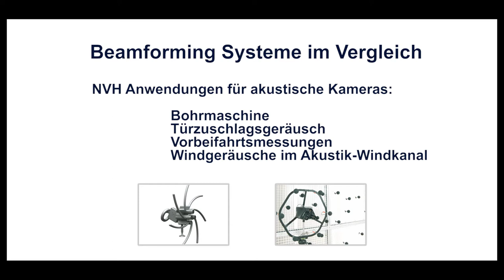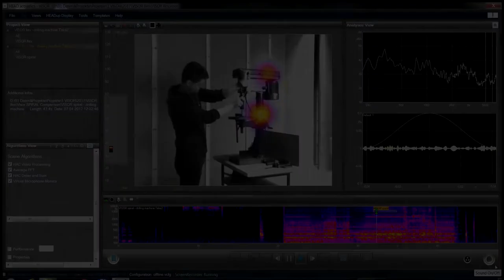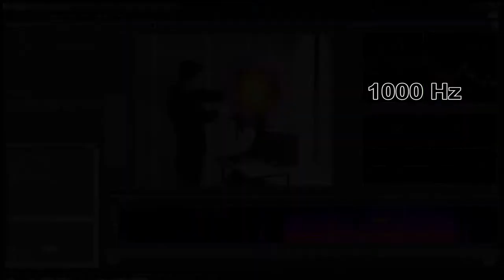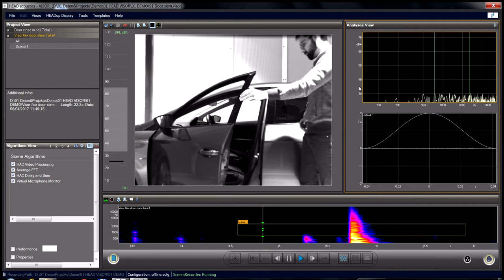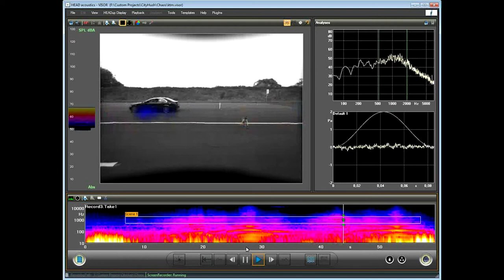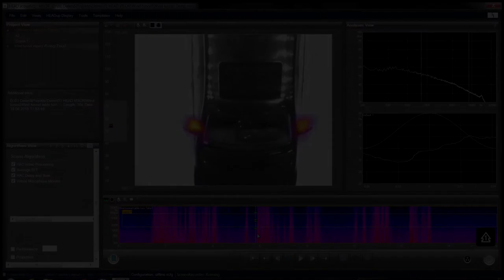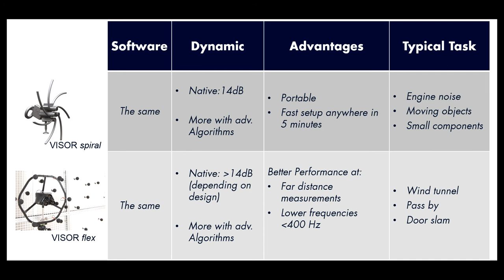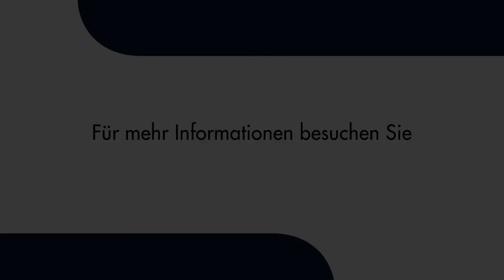Akustische Kamera | HEAD VISOR flex vs. Spiral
Die Leistungsfähigkeit des HEAD VISOR flex  Systems wird an praktischen Beispielen vorgestellt. Auch wird der Unterschied zwischen diesem großen Array zum kompakten Spiral VISOR aufgezeigt.